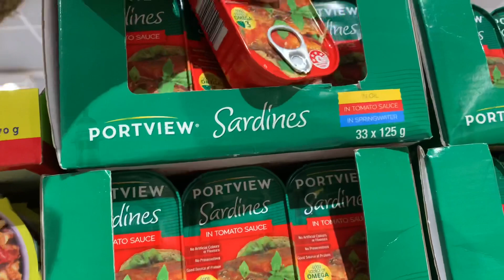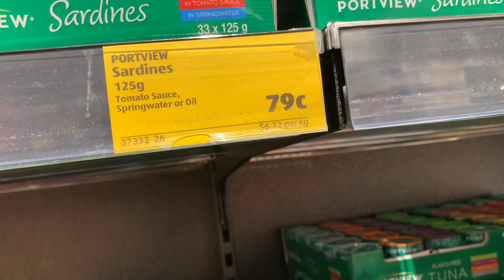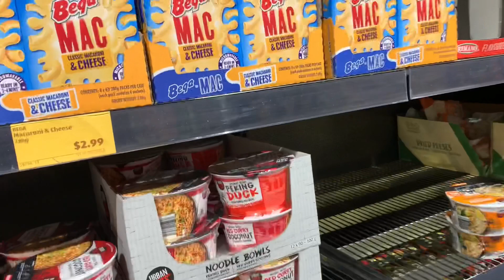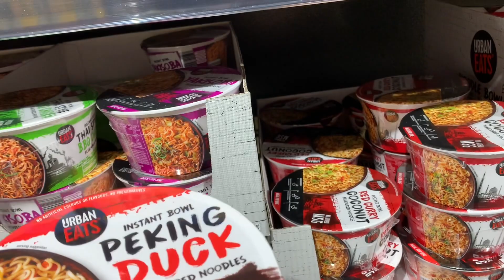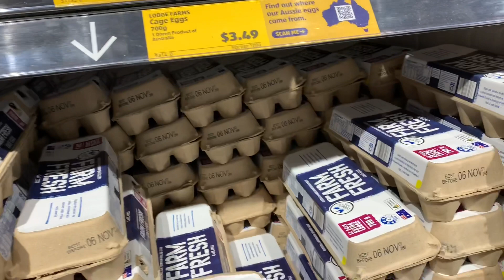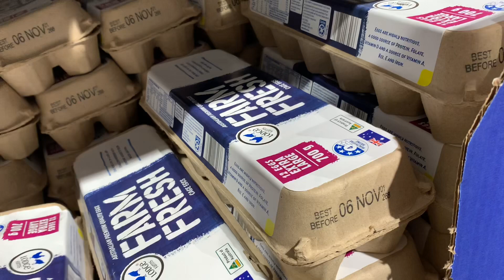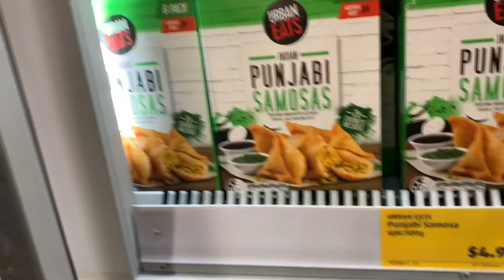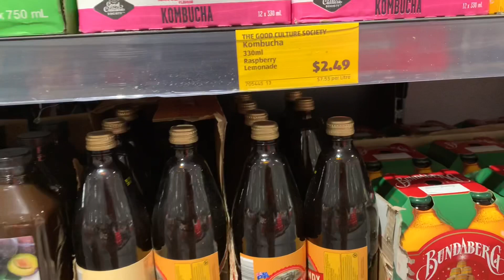Weekly Groceries haul at ALDI